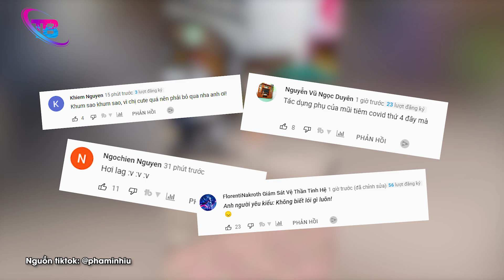Quên Mang Não Đi Mua Nước, Cô Gái Ra Về Tay Không Khiến Anh Người Yêu Chỉ Biết ĐỨNG HÌNH | TB Trends